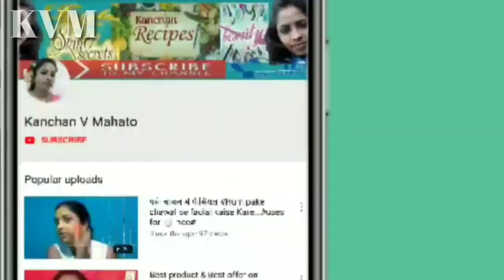Saag with Chana Daal | Hara saag aur chana dal ki recipe Gandhari Saag Chanadaal saag aise banaye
Ek baar aise jarur banaye chana daal or hare saag ki recipe